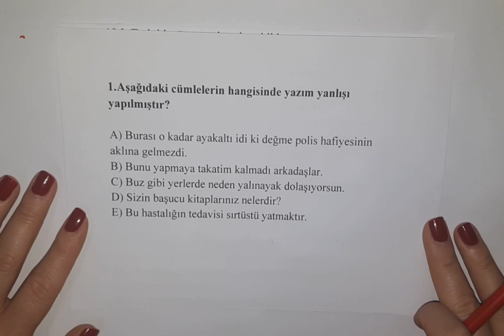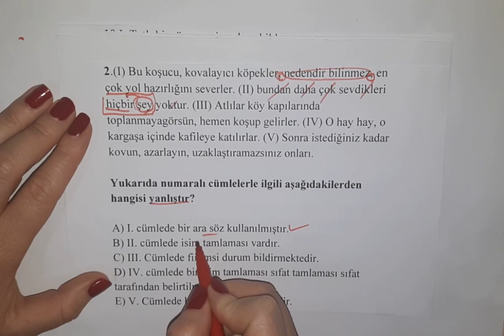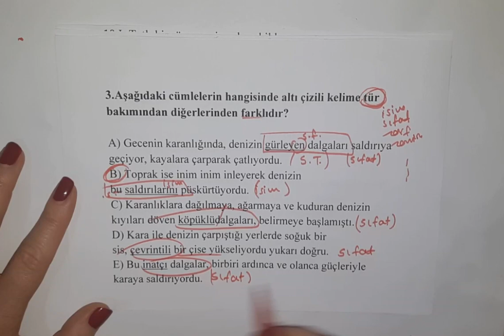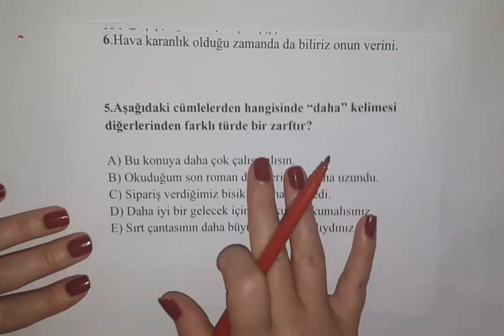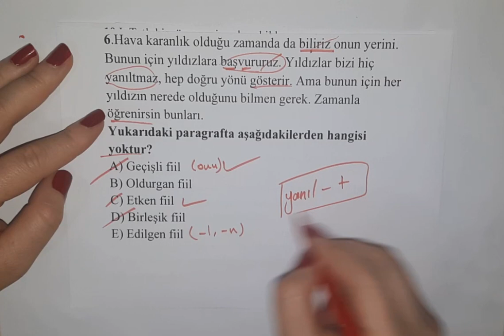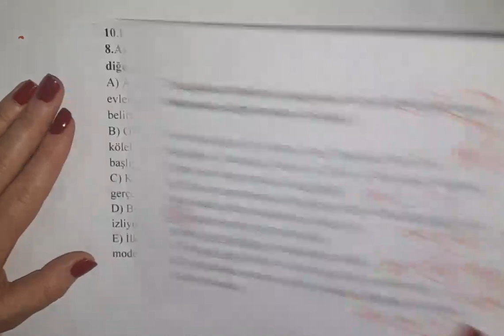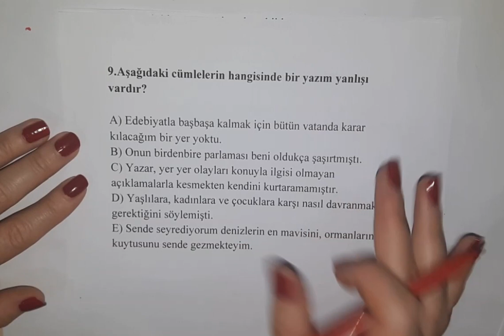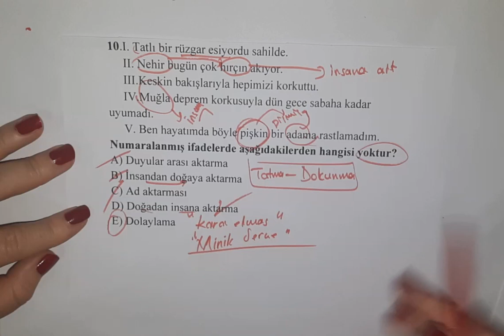TAKTIKLERLE Karma Dil Bilgisi Soru Çözümü 6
Merhaba Arkadaşlar,
TYT Türkçe konu anlatım ve soru çözüm videolarımızla sizlerleyiz. Başarı yolunda  hem youtube hem instagram paylaşımlarımızla yanınızdayız.
Günlük soru çözümü ve not paylaşımları için instagram @nazlihocam hesabını takibe alabilirsiniz 🤗